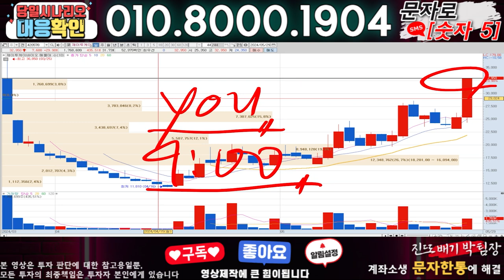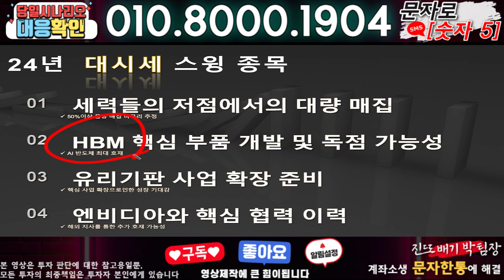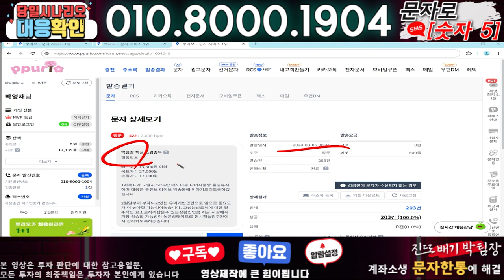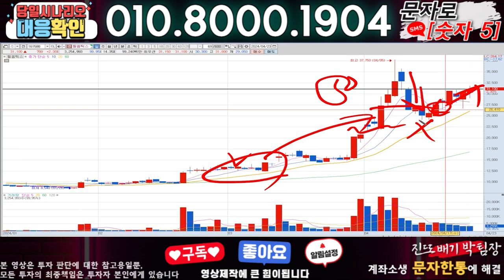피엔티 ) 3분전 기습속보-공식입장발표!! 무슨일인가?